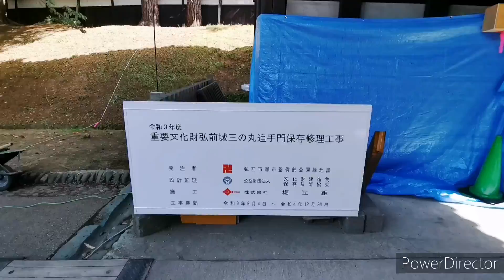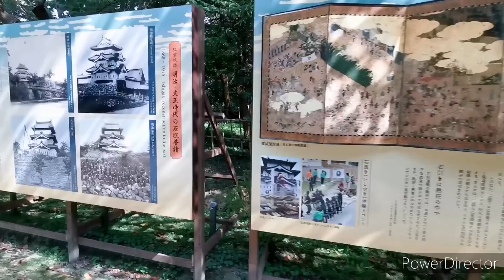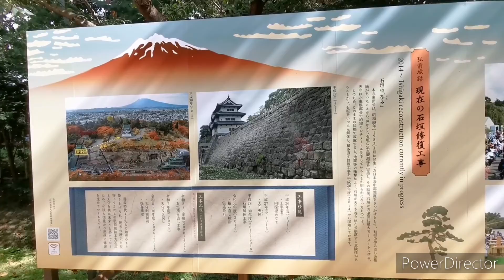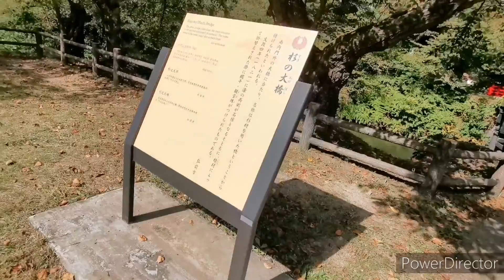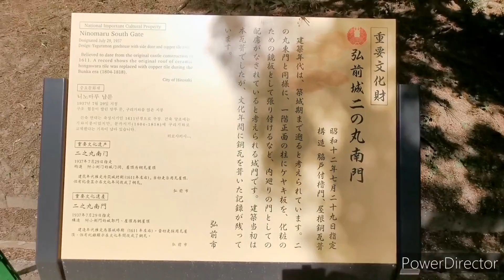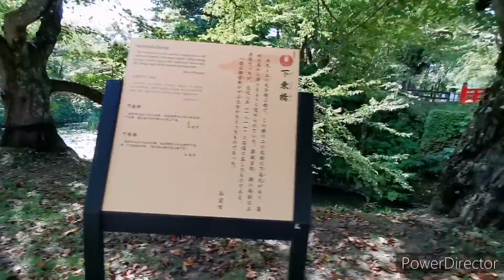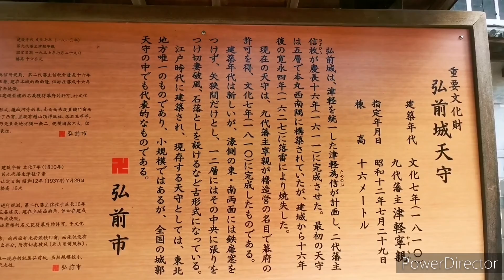【青森シリーズ】日本に12しかない現存天守🏯「弘前城」のある弘前公園を散策しました🚶そこから見る岩木山は最高でした👀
12:39　これが日本で１２しかない現存天守の「弘前城」です‼️

15:15　岩木山、別名津軽富士🗻‼️超絶絶景✨